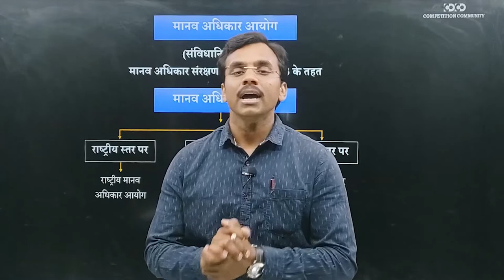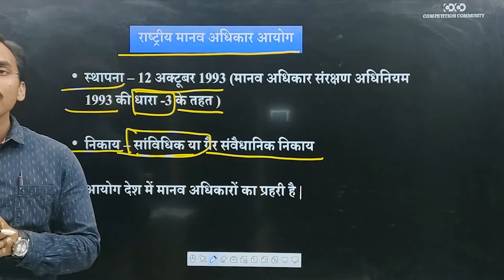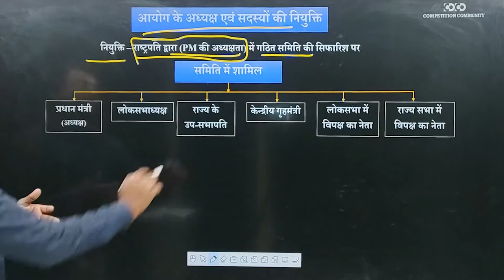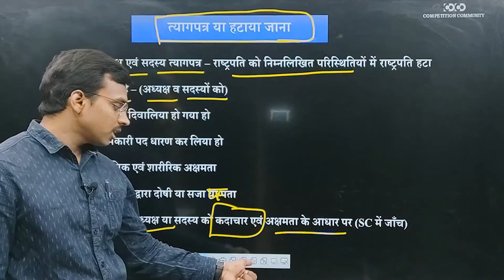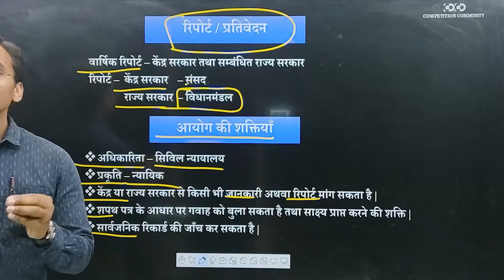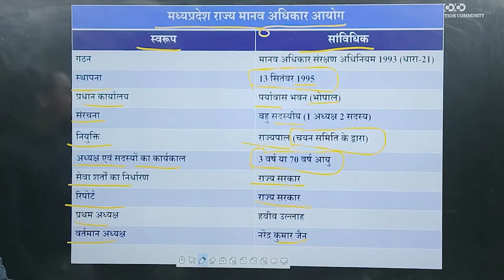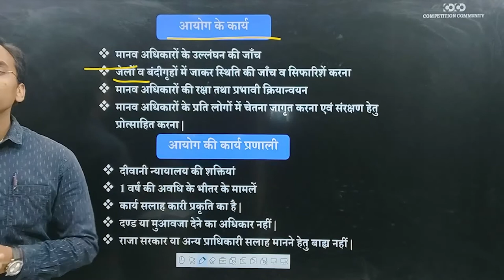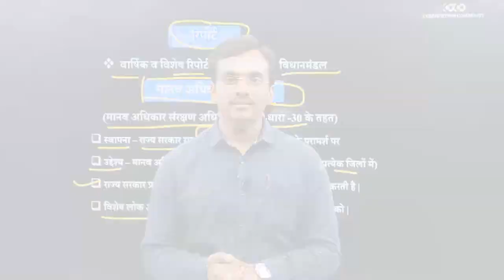MPPSC Prelims Crash Course || HUMAN RIGHT COMMISSION